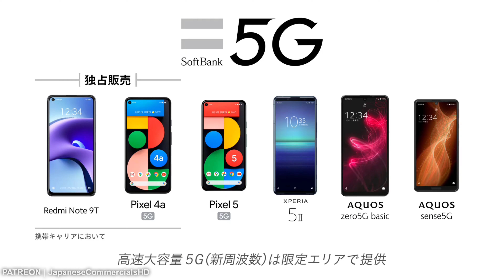JAPANESE COMMERCIALS 2024 | FUNNY, WEIRD & COOL JAPAN! Special - Celebrities!!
Japanese Commercials - 4K ✌ (＾ ◡ ＾)   Gotta love Japanese commercials! ENJOOOOOOY!! Awesome Japan

JPCM  (｢･ω･)｢
Japanese Commercials (＾ ◡ ＾)
FUNNY, WEIRD & COOL JAPAN!
best Japanese commercials

BEST JAPAN CM
Awesome Japan

Opening: SUPERCAR - CREAM SODA
Ending: Color Your Night - Persona 3 Reload